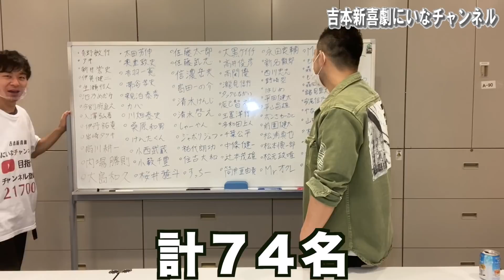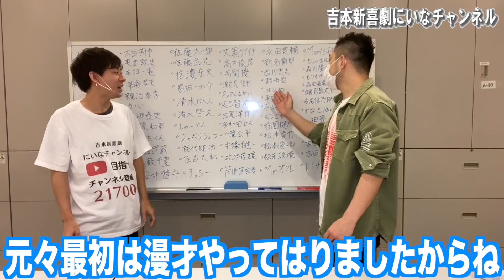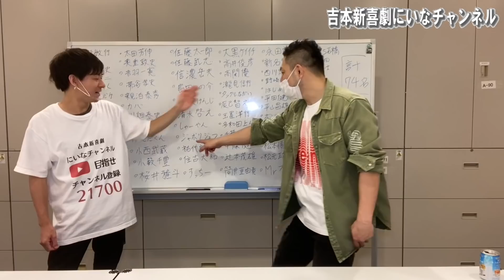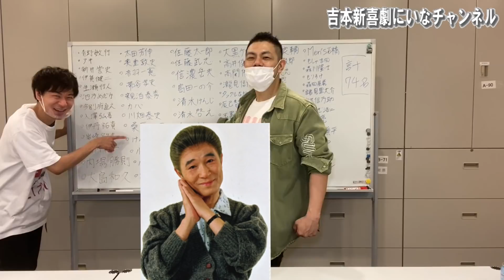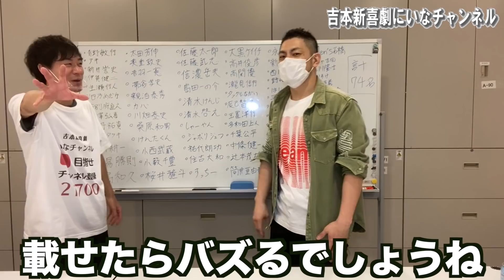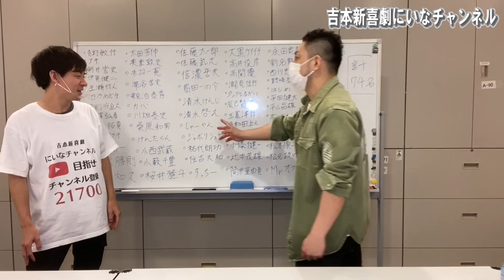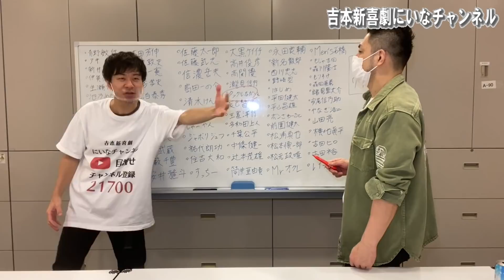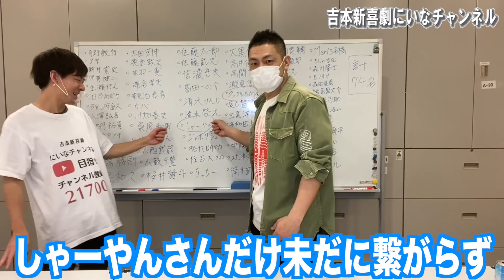【男性座員喧嘩最強&最弱No. 1】勝手にランキング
僕と吉本新喜劇をもっともっと広めつつ、
いろんな先輩や後輩達と楽しい企画をやっていくチャンネルです！！

☆☆新名チャンネルは4月から☆☆
【月曜日、水曜日、金曜日、土曜日】
の週４日投稿に変わりました！！
生配信は不定期でやっていきますー！！😎

とりあえず目指してます！（もっと上も目指してますが！）

いつも見て下さってる皆様、編集チーム、ゲストの皆様ありがとうございます！！🙇‍♂️

さぁ今回は！？
もう勝手にランキングが楽しくなってきました！！
新喜劇男性座員で、誰が喧嘩1番最強なのか！？
誰が喧嘩1番最弱なのか！？
太田さんと一緒に考えてみましたー！！
格闘技大好き2人なので、色々想像して喋っちゃってますー！！😅

最後まで宜しくお願い致します！！🙇‍♂️

※今回の撮影も感染症対策して撮影しております！！

~ゲストＳＮＳ情報~